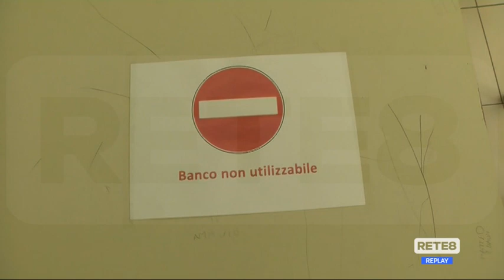Covid Abruzzo - Verì: "Gli anti-virali sono un’arma in più"